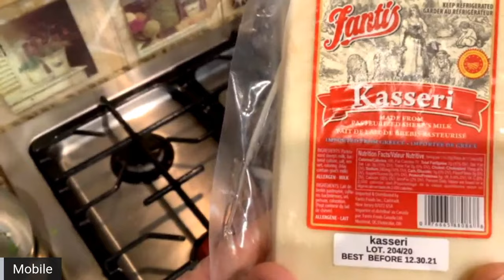Anna Maria Baraouh from Naxos - Spinach Omelet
Anna Maria Baraouh in The island of Naxos
Spinach Omelet with Cooking with Greek People
150 μl. Olive oil or 100 gr. Butter
1 kg spinach [frozen]
1 bunch parsley (chopped)
10 mint leaves (chopped)
500 gr. Chives [sliced]
Salt Pepper
Implementation
1. Strain the spinach and set it aside.
2. Saute the spring onion with the olive oil or the butter and add the parsley and the mint, salt and pepper.
3.After 3-4 minutes add the spinach, stir for 1-2 minutes and then cover and let the mixture simmer for about 10 minutes.
The mixture can be used the very next day, as well as can be put in the freezer for 3 weeks.
This mixture is for 12-14 eggs depending on their size.

Watch as people in Greece try and teach us Greek Cooking.
We invite restaurant owners who live in Greece to live stream and teach us local dishes. We are Greek Americans living in Southern California. Our goal is to highlight restaurants in Greece and keep our kids connected to their culture.
bob stavrou anna maria barouh anna maria barouh συνταγεσ naxos greece spinach omelette recipe